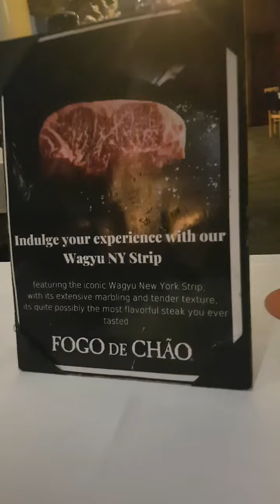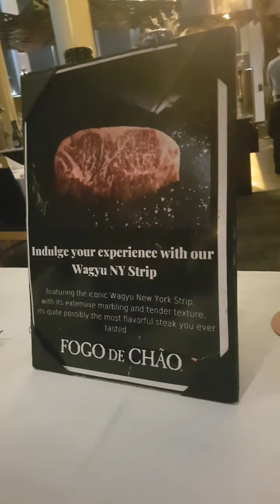Pogodechao Eat all you can 299sr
it was taken during christmas eve together my fam and friends